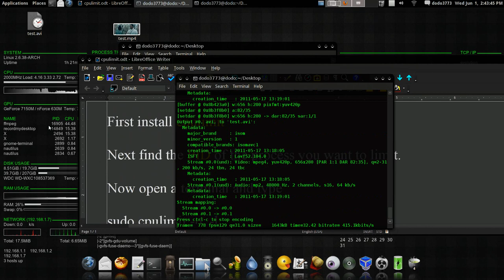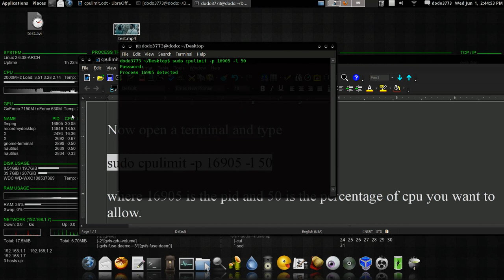Using Cpulimit For Cpu Thirsty Programs Arch GNU / Linux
First install cpulimit

Next find the PID of the process you want to limit.

Now open a terminal and type

sudo cpulimit -p 16905 -l 50

Where 16905 is the pid and 50 is the percentage of cpu you want to allow. It pulled it down to 25 because I have 2 cores. I do this with flash plugin a lot. That's it.